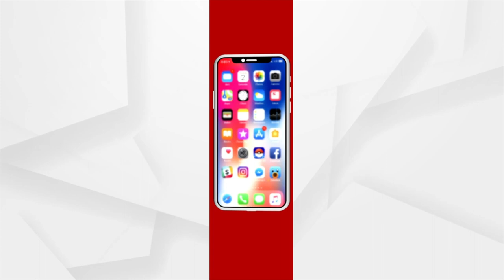Nuakhai Bhetghat Celebrations In London With Huge Pomp